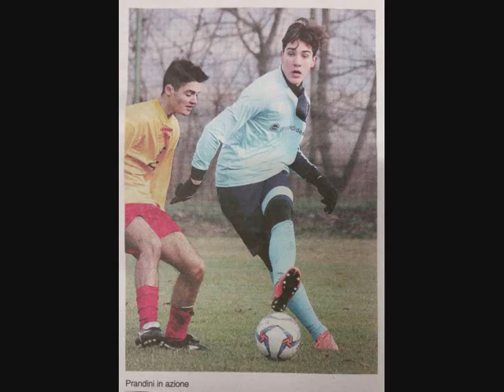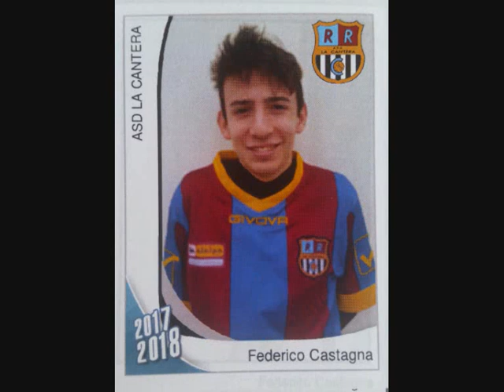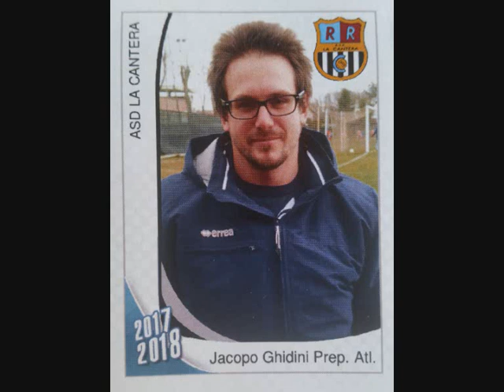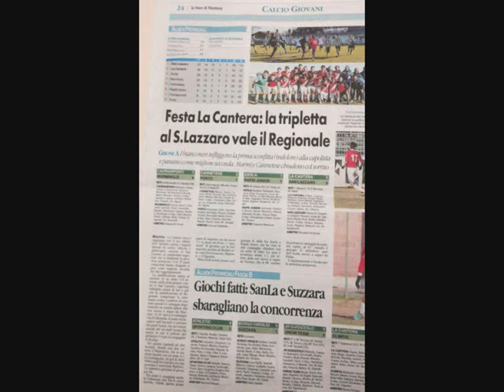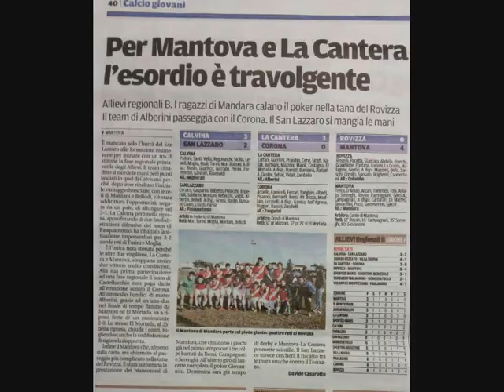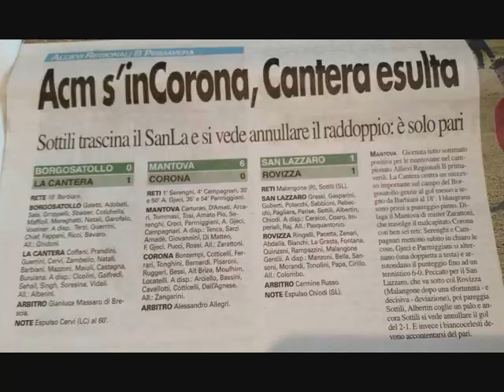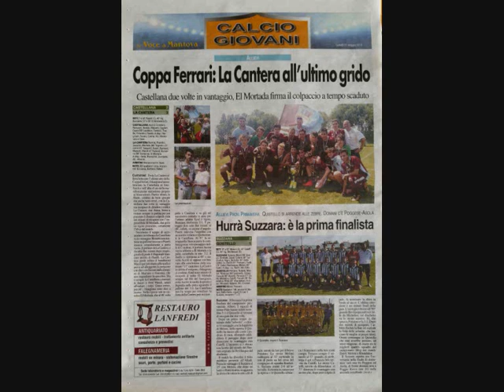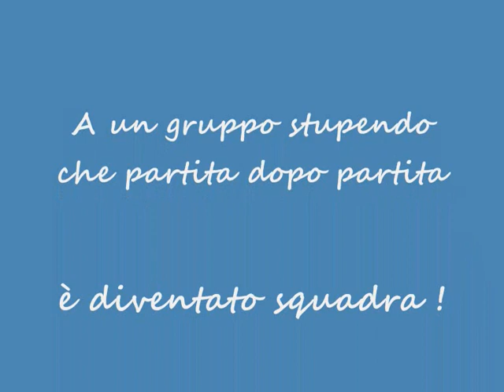ALLIEVI REG 2001 I RESILIENTI